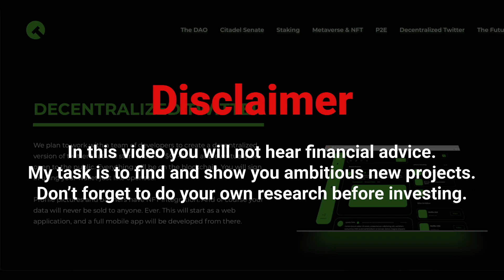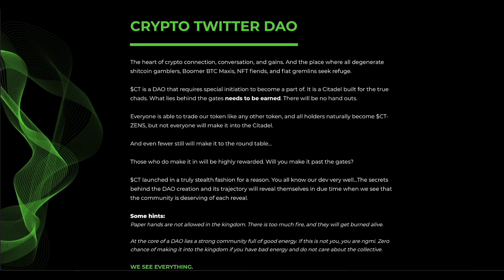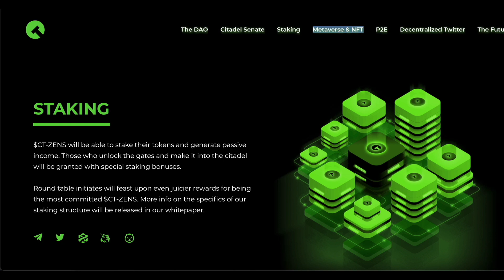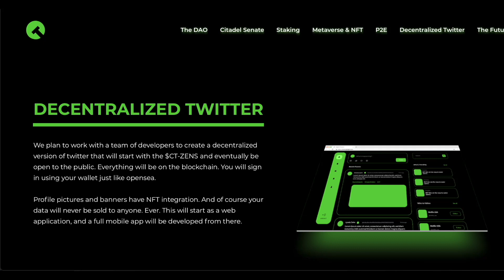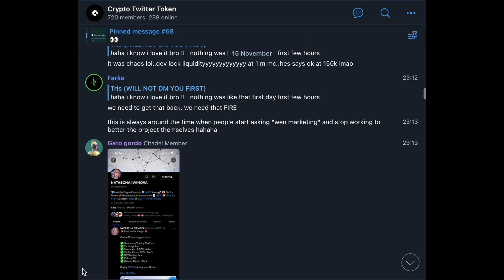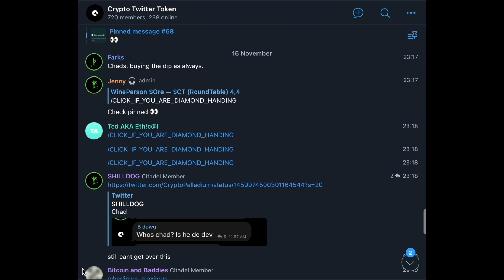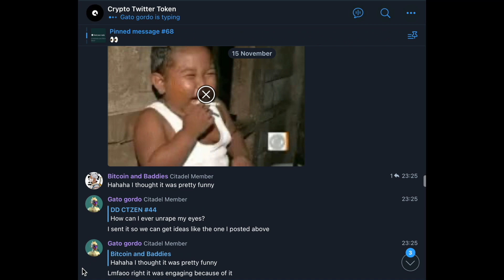Crypto Twitter DAO Great Ecosystem! Huge Potential!